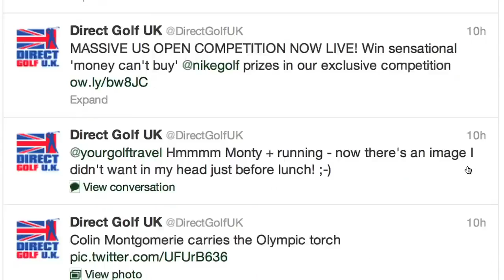DGTV - Follow Us On Facebook & Twitter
Whether it's breaking golf news stories or sneak peeks of brand new equipment before it's even available to buy, you get to see it all!